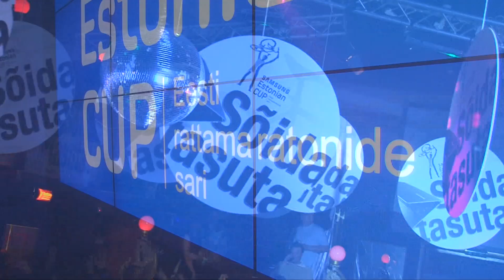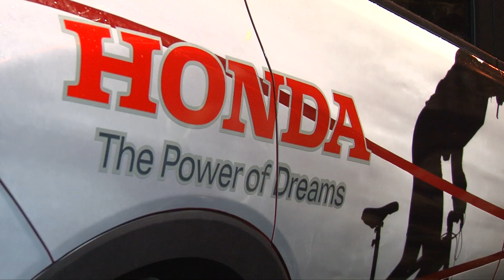SEC 2012 Honda Civic